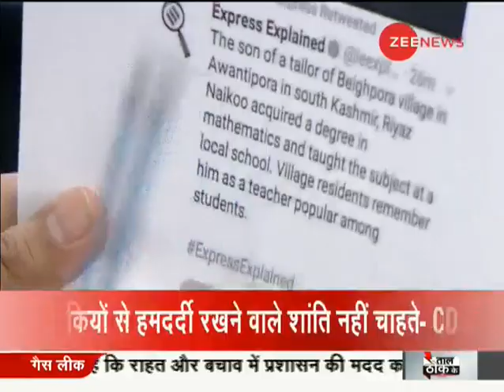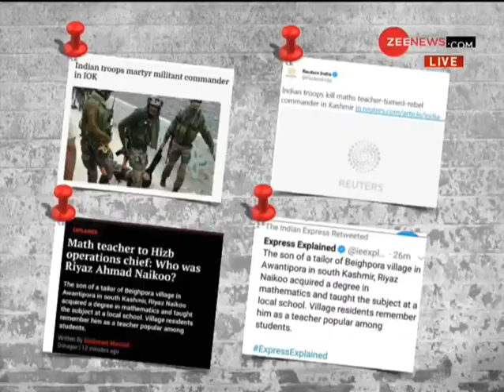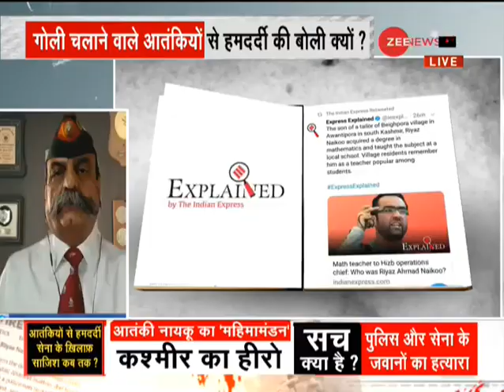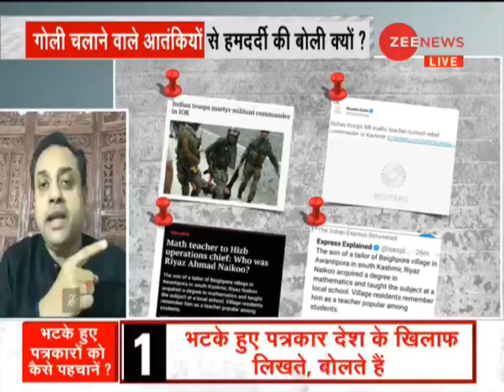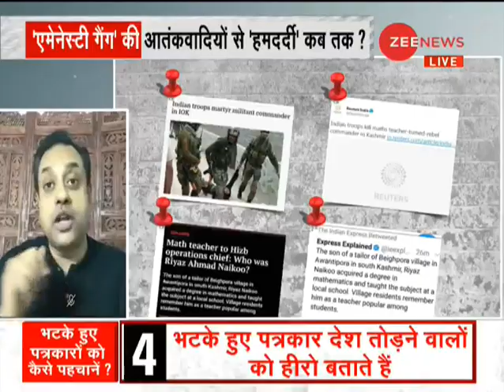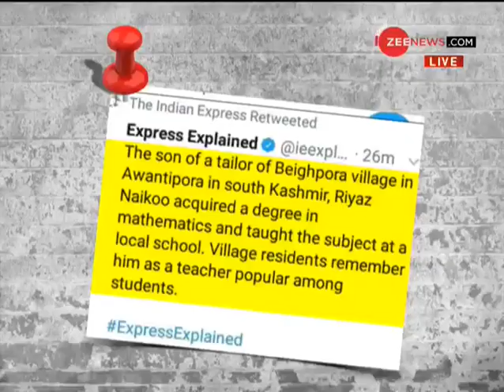Taal Thok Ke: आतंकवादियों का ‘महिमामंडन’ कब तक? | Foreign Media on Naikoo's Encounter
Taal Thok Ke: This is a special segment of Taal Thok Ke in which we bring you a panel discussion on concurrent issues. In today's episode of 'Taal Thok Ke' we will discuss, how long will terrorists be glorified?
''ताल ठोक के'' में आज बहस कि, आतंकवादियों का महिमामंडन कब तक?

Follow us on Google News for latest updates:

WION: shorturl.at/fwKO0
Zee News English: shorturl.at/aJVY3
Zee News Hindi: shorturl.at/eorM1
Zee Business: shorturl.at/hpqX6
DNA News: shorturl.at/rBOY6
BGR: shorturl.at/eioqL